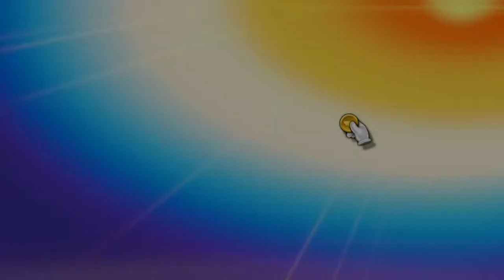Super Smash Ultimate - Game Walk Through: Unlocking Characters - Part 14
Part 14 in the series of unlocking all available characters in Smash Ultimate for the Nintendo Switch.

In this video, we see these new characters:
Robin - Fire Emblem - Character added
Dark Pit - Kid Icarus - Character added
Cloud - Final Fantasy - Character added
Duck Hunt Duo - Duck Hunt - Character Not added

Battle 1:
Moray Towers
Mr Game & Watch VS Bowser

Battle 2:
Great Plateau Tower
Incineroar VS Toon Link

Battle 3:
Prism Tower
Roy VS Lucina

Battle 4:
Mario Galaxy
Ridley VS Pokemon Trainer

Battle 5:
Gaur Plain
Ridley VS Roy

Battle 6:
Rainbow Cruise
Dark Pit VS Alph

Battle 7:
Halberd
Robin VS Inkling

Battle 8:
Dracula's Castle
Robin VS Luigi

Battle 9:
Mushroom Kingdom
Toon Link VS Lucina

Battle 10:
Green Greens
King Dedede VS Pac-Man

Battle 11:
Boxing Ring
Robin VS Villager

Battle 12:
Wuhu Island
Cloud VS Lucas